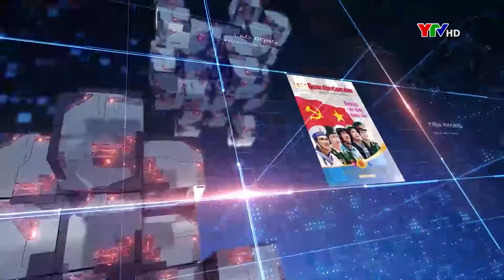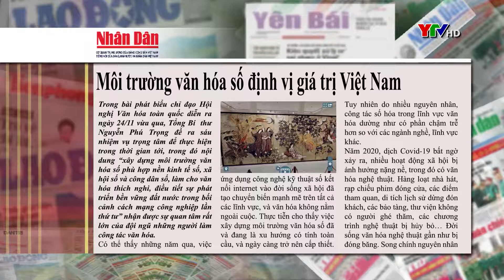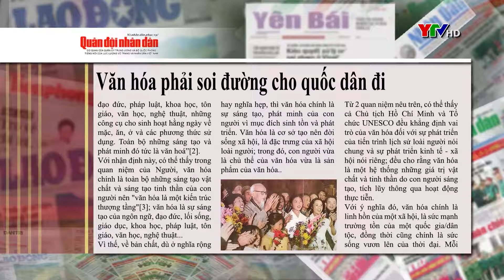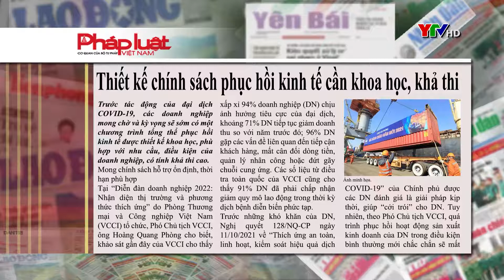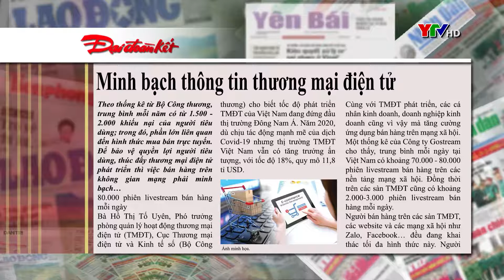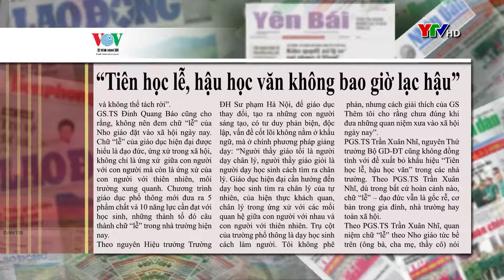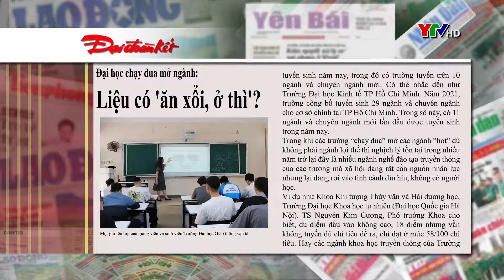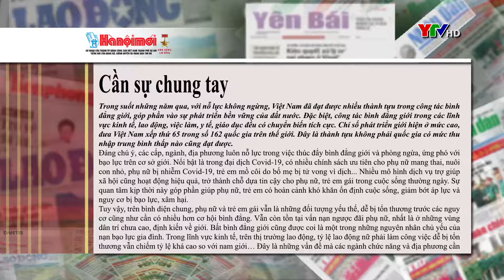CM điểm báo ngày 27 11 2021